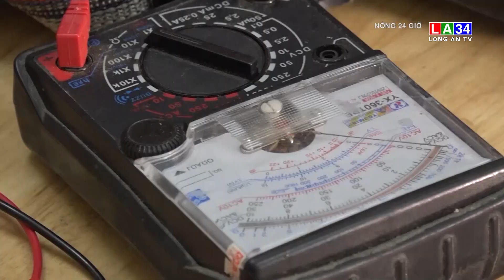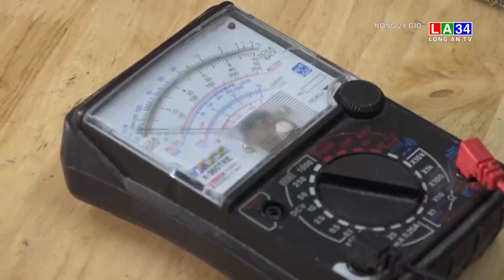Nghệ nhân chuyên bắt bệnh cho các loại đàn cổ | LONG AN TV